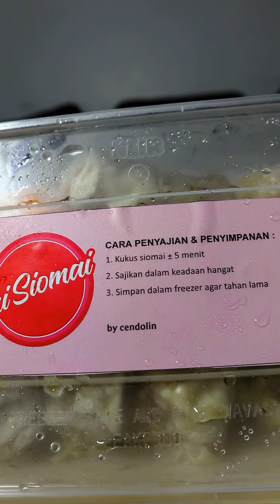Mampukah Bama Sekali Hap??!